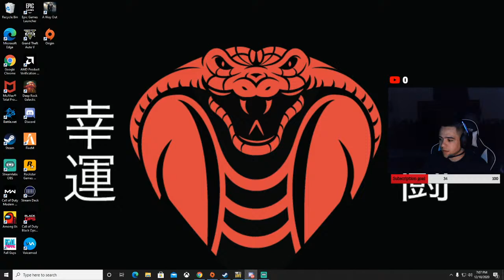LIVE!! A WAY OUT PLAY THROUGH